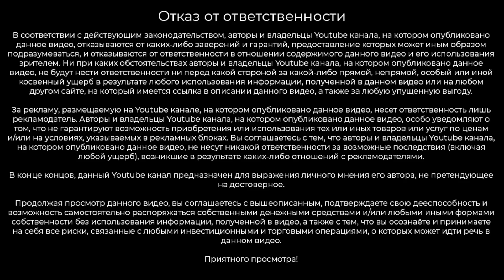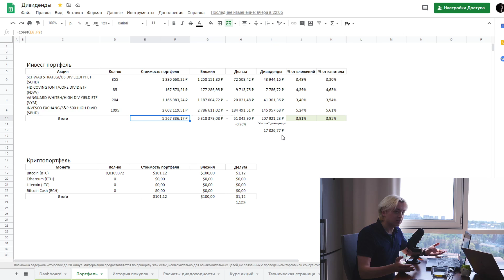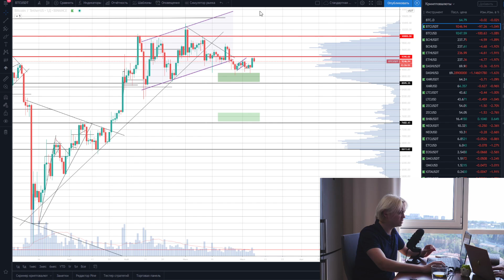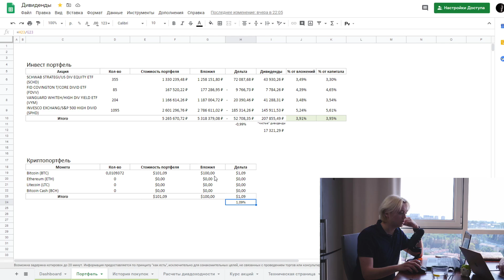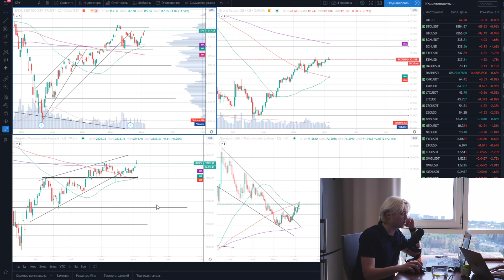Мои дивиденды откатились на полгода. Продал акции для инвестиций на стороннем рынке. Цели, мысли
Открыть счет у тинькофф (акция до 20 тысяч рублей в подарок)

В данном видео Артём Первушин показывает на своем примере как в разгар кризиса перед началом сильного падения фондового рынка он вышел из части акций, продав часть портфеля, чтобы инвестировать на рынке недвижимости. Получается, что его дивидендная доходность от инвестиций в акции упала до уровня начала 2020 года и составляет сейчас 18 тысяч рублей в месяц. Цель года достичь уровня пассивного дохода в размере 50 тысяч рублей в месяц, к которой Артём активно приближается последнее время. Кризис не помешает ему заработать, напротив, поможет купить выгодные объекты по сниженным ценам.

Поддержать автора:
BTC – 1GG6JJyPTFKX8gUDDNNrQMgUxTpqH6EYeK
ETH – 0x55a70eae30be140b07b4c2285388ea696bdeac12